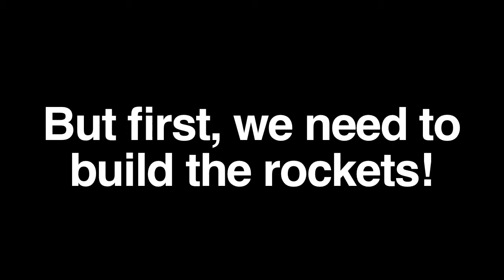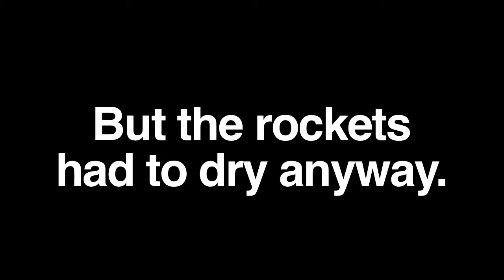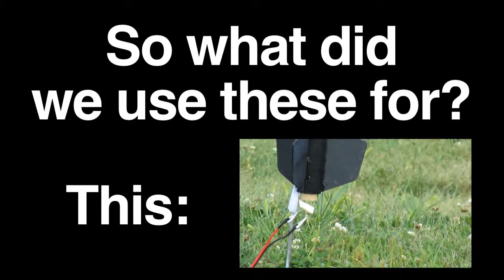Rocket Build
Part of our Zipline Show send-off includes rockets, but before we can get to the good stuff, we need to actually build the dang things! Ben and I sat down for 5 hours and put these things together, but you can see it all in only 10 minutes! Yay!